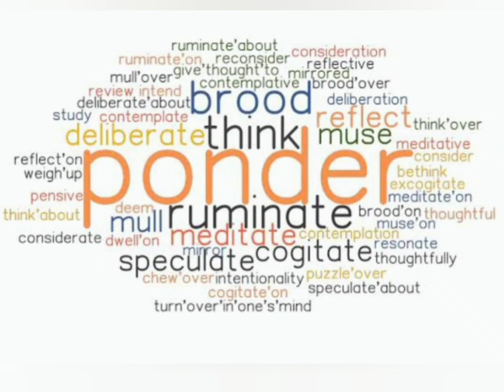Ponder (Learning English Word)